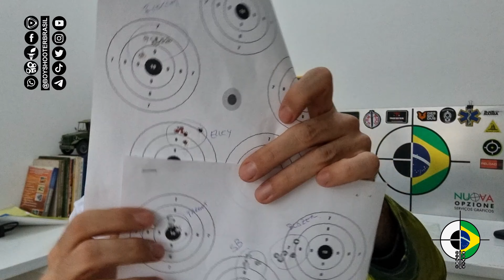CZ 457 Jaguar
Equipamento 100% legal, regularizado e registrado, conforme as leis vigentes..
Gravado em local controlado, seguindo todas as regras de segurança e manuseio.

Aos que desejam contribuir:
PIX copia e cola:
218e8990-90f6-45ec-adbb-ca4a86339098